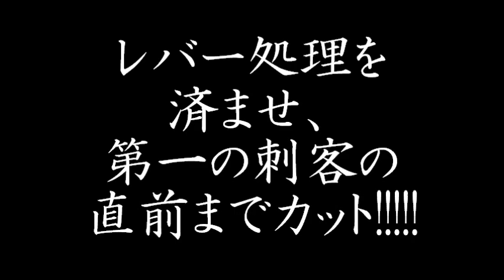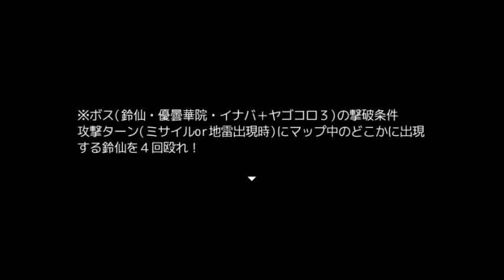十六夜さんが東方病有栖をプレイ その４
今回は、「？？？編」、初盤の第一刺客との戦いまで」
です。